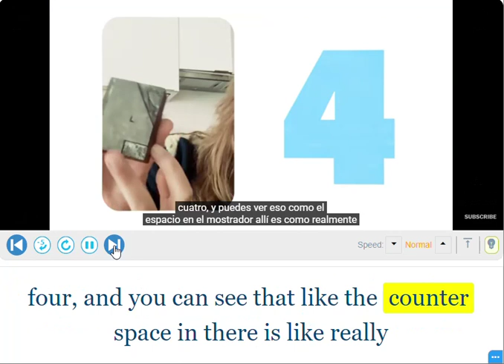Listening Practice - Silent Letters, Counter(t)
-In normal relaxed speech it´s common for Americans to drop the T sound when it comes after n

-Tune your ear, so you can start using it and Boost Up your English!

-If you´re learning from my videos, please consider supporting me by buying me a coffee. It`s quick, easy, & only 5 bucks!